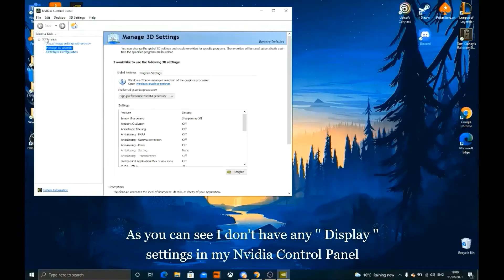How To Make Your Pc/Laptop Colors More Vibrant Using Intel | Make Your Game Prettier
Hello guys.
In my case, I don't have any '' Display '' settings in my Nvidia Control Panel so I will use Intel Command Center Graphics to make my laptop colors more vibrant. It helps me a lot in Cs Go and makes my Lol prettier.
 If you don't have the app, uninstall the old one and install this one.

Interactive Gaming